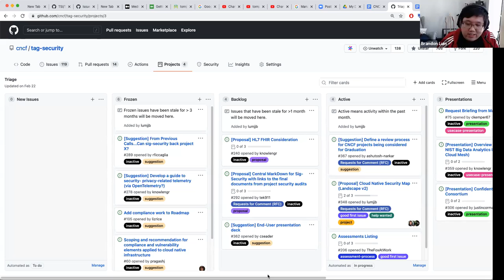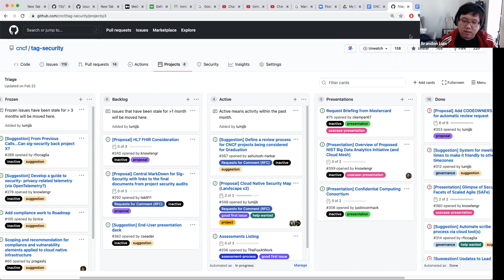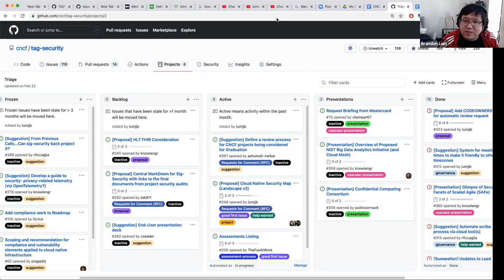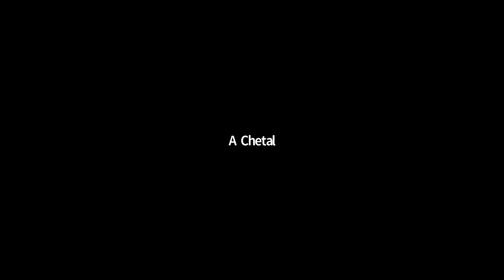CNCF Security TAG Meeting 2021-05-12